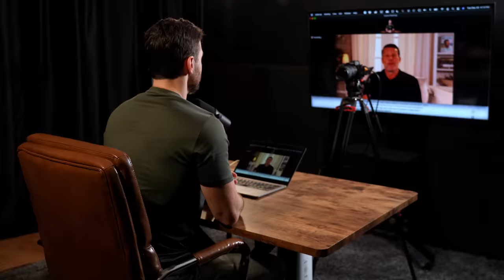Tony Robbins Interview | The Mindset Mentor Podcast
In this episode of The Mindset Mentor Podcast, we sit down with the legendary life coach, Tony Robbins. Don't miss this inspiring and educational conversation with one of the greatest motivational speakers.